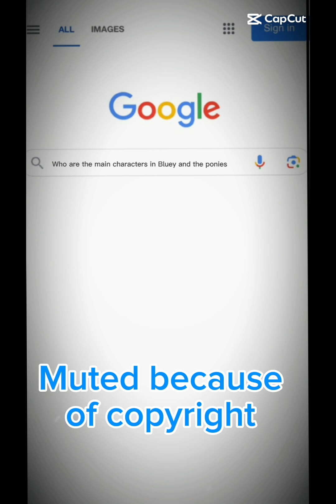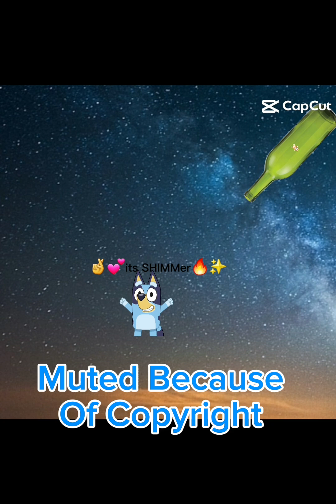blueyedit completion volume 2